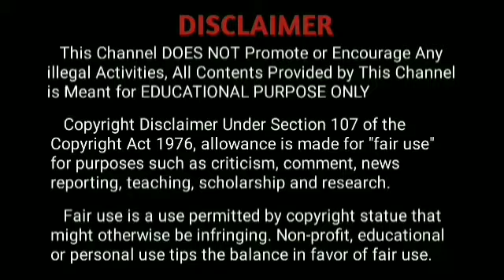Manasa Yendi Norukura /Tamil Album Song@spcreation1621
Manasa Yendi Norukura /Tamil Album Song